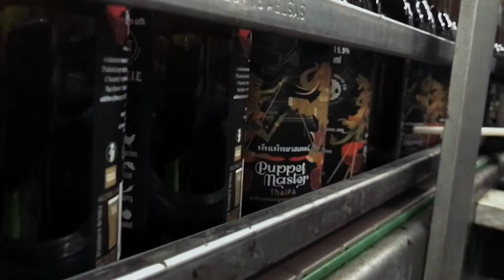Puppet Master ThaIPA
Stockade Brew Co, Full Moon Brewworks & Cookie presents Puppet Master 'ThaIPA' HndKrftdInOz Available in all good venues and bottle shops for a limited time.